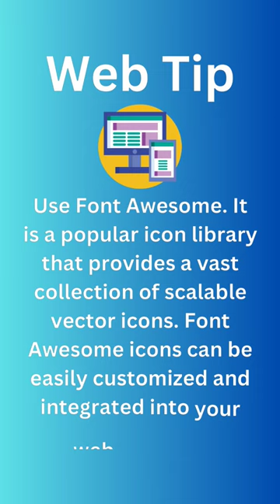Web Tip. Use Font Awesome library